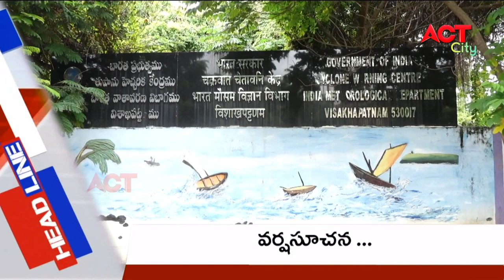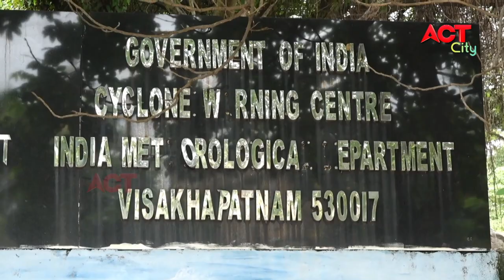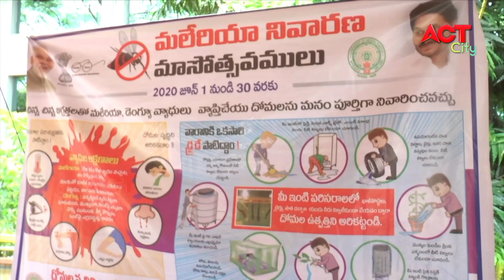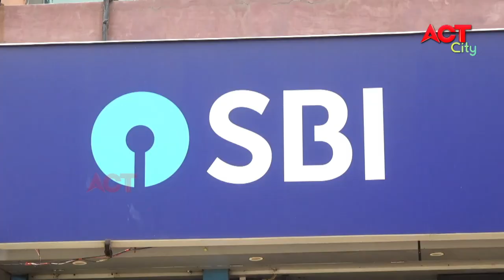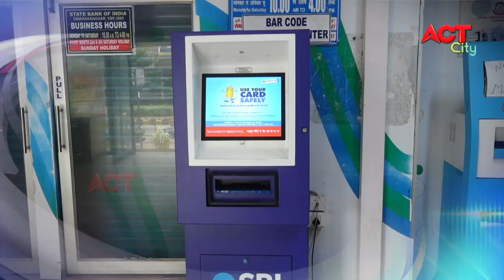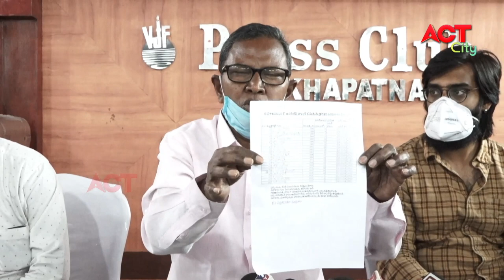EVENING ACT CITY VIZAG NEWS 23-08-2020